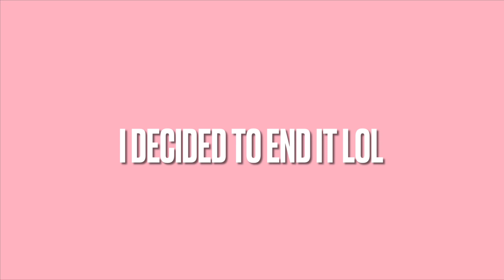I’M FINALLY READY TO EXPLAIN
Hey y’all! Welcome back 😘 Today’s video was a lil girl boss talk, spilling the beans about a few things & just talking about life updates!

Shop LainaLux.com 💕